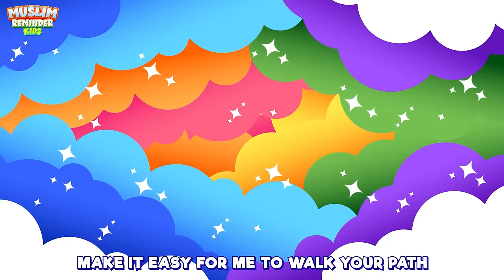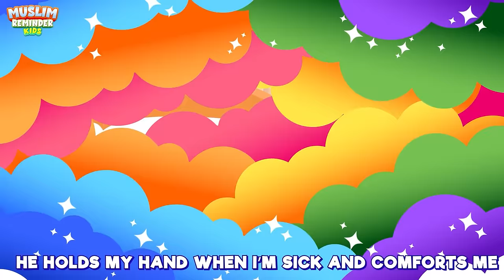Muslim Preschool Song + More Islamic Songs For Kids Compilation I Nasheed I Islamic Cartoon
In this YouTube video, Muslim Reminder Kids present a preschool song aimed at helping children with autism and speech delays in an Islamic context. Viewers can learn essential skills such as numbers, letters, and Islamic teachings through engaging Islamic cartoons and songs known as Nasheed.

Season 1 - Nasheed Special Compilation - Muslim Preschool Song + More Islamic Songs For Kids Compilation I Nasheed I Islamic Cartoon

Song lyrics written by Abir Morad + Sajida Fazal

And keep reminding, because reminding benefits the believers (51:55)

1. Invest in your kids
2. Set up an ongoing charity
3. Share beneficial knowledge

Earn reward for every child that watches and learns Islam by supporting the channel. May Allah bless and reward you all!